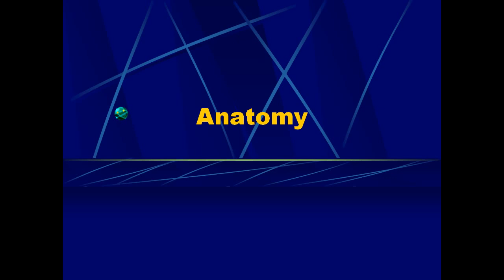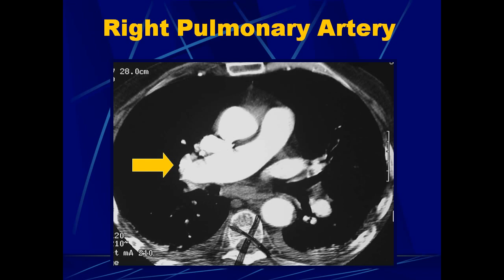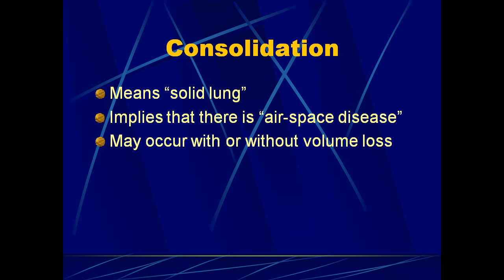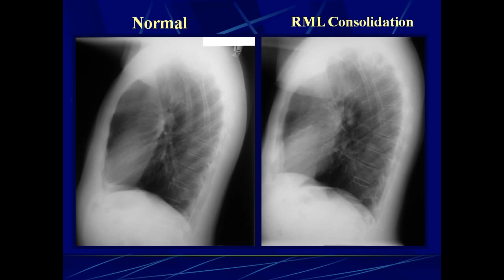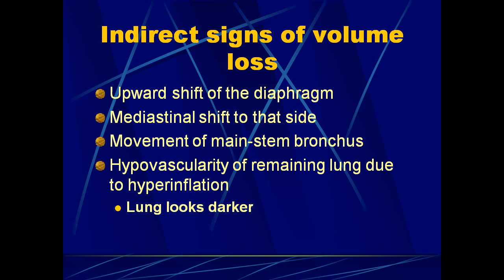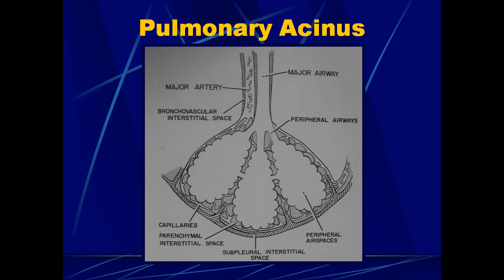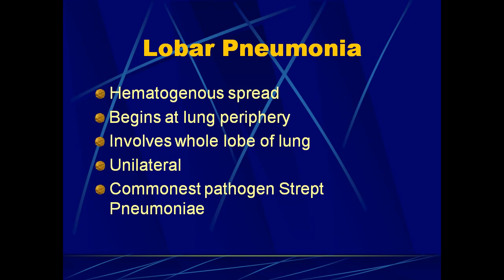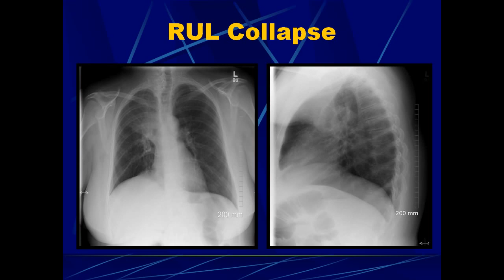Basics of Chest Imaging (2008)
Author: Rebecca Peterson, Radiologist, Ottawa Hospital